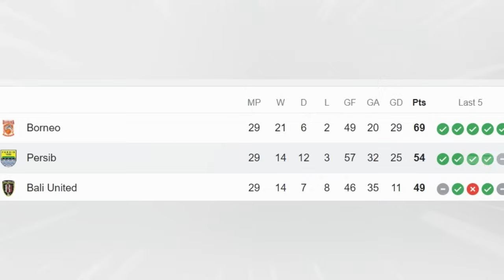KEJUTAN TRANSFER AMUNISI BARU PERSIB‼️TOP 3 KABAR PERSIB TERKINI & TERBARU HARI INI, SENIN 18 MARET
✍️ Selamat datang di kanal resmi kami! Dalam berita terbaru, Persib Bandung telah menorehkan kemenangan gemilang yang memukau para pecinta sepak bola Indonesia. Dalam pertandingan terbarunya, tim Maung Bandung berhasil meraih kemenangan dengan strategi yang cerdas dan performa yang luar biasa.

Pelatih utama Persib Bandung, bersama dengan para pemain bintang, telah menunjukkan dedikasi dan kerja keras mereka dalam merancang strategi terobosan yang menghadirkan kemenangan bagi tim kebanggaan Jawa Barat ini. Video ini akan membahas detil dari pertandingan tersebut, mulai dari taktik yang digunakan hingga momen-momen penting yang membuat penonton terpukau.

Jangan lewatkan wawancara eksklusif dengan pemain kunci yang memberikan wawasan mendalam tentang persiapan tim, suasana di lapangan, dan perasaan setelah meraih kemenangan. Saksikan juga highlight pertandingan yang memperlihatkan skill dan semangat juang pemain-pemain Persib Bandung.

Jika Anda adalah penggemar setia Maung Bandung atau sekadar pecinta sepak bola, pastikan untuk menyaksikan video ini hingga akhir. Saksikan kisah kemenangan gemilang tim kebanggaan Jawa Barat hanya di kanal resmi kami. Terima kasih atas dukungan Anda!

✍️INFO PERSIB:
Nama Lengkap : Persatuan Sepak Bola Indonesia Bandung
Julukan tim : Maung Bandung, Pangeran Biru
Stadion Kandang : Gelora Bandung Lautan Api
Kapasitas Stadion : 38,000
Lokasi Klub : Bandung
Didirikan : 1933
Liga : Liga 1 Indonesia 2023–2024